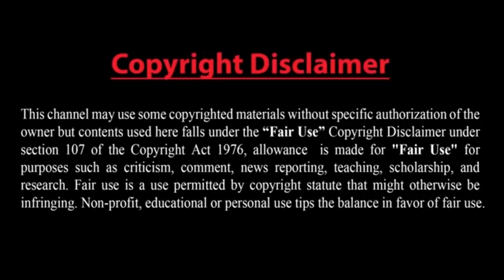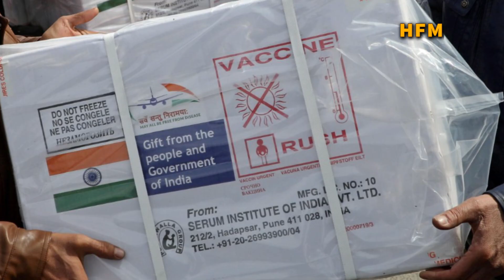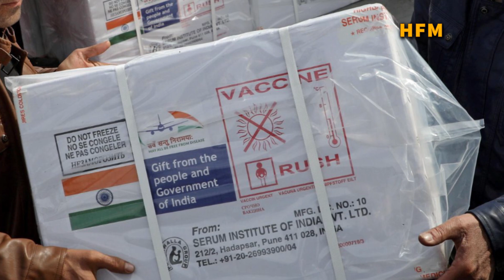চীন ও রাশিয়ার মহাকাশ সক্ষমতা-আমেরিকাকে নতুন ধরনের যুদ্ধের জন্য প্রস্তুতি নিতে হবে: প্রতিরক্ষামন্ত্রী